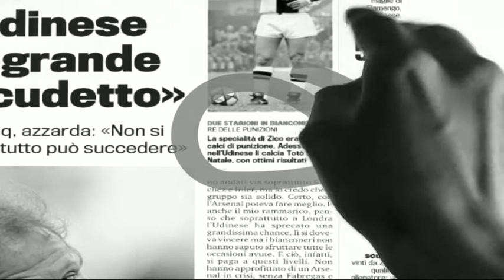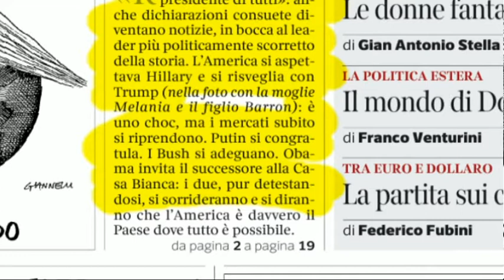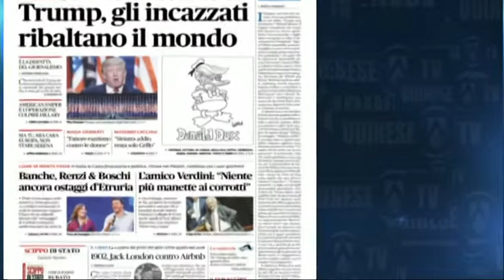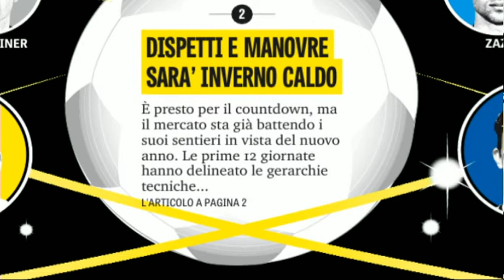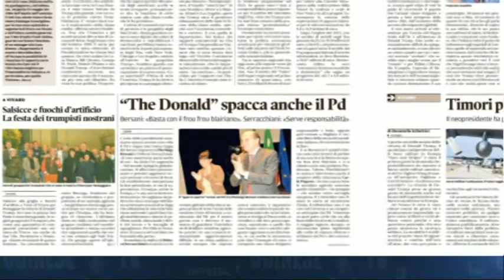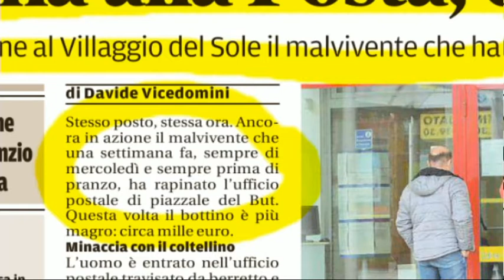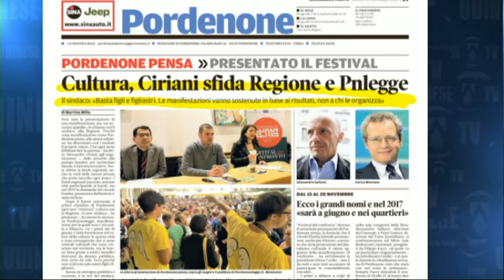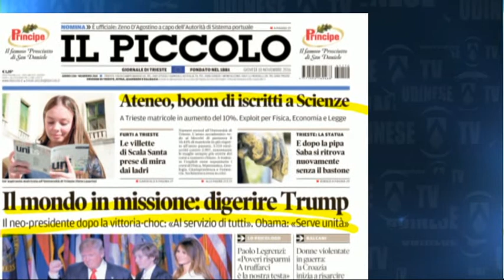10 novembre BUONGIORNO FRIULI RASSEGNA STAMPA